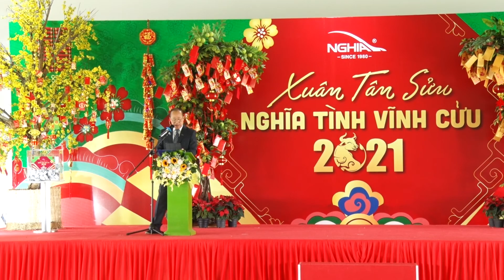KỀM NGHĨA - XUÂN TÂN SỬU NGHĨA TÌNH VĨNH CỬU 2021